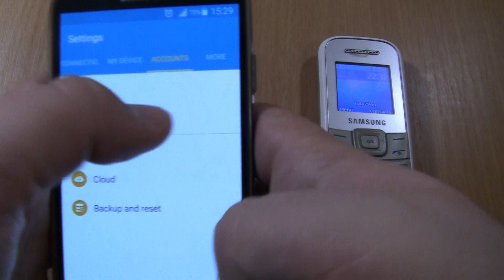Over the Horizon Incoming call & Outgoing call at the Same Time Samsung 1200m +Samsung Galaxy S4